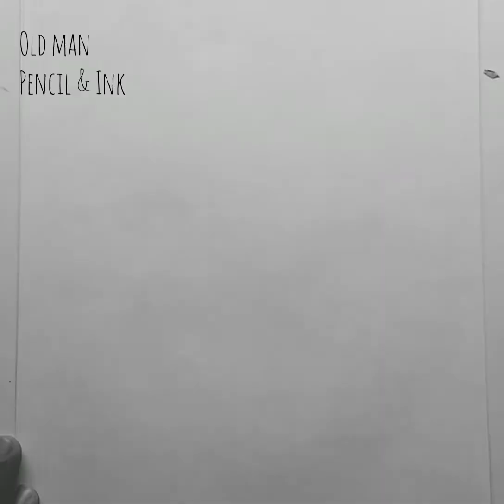Old man - Pencil - Ink drawing